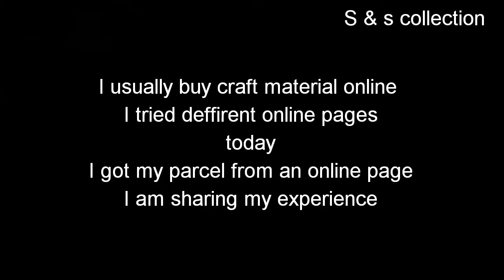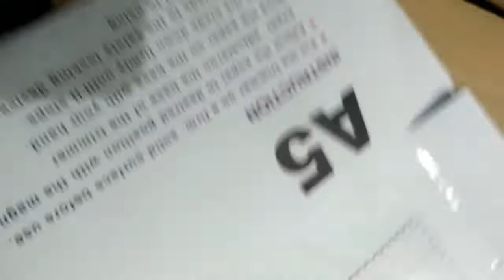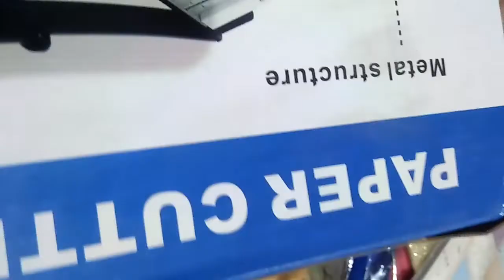Reviewing an online craft shop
Best online craft material shop with a large range of variety,best quality and in reasonable price this is the link 👇
They have their outlit as well if you are from Lahore or visiting you can visit their outlit